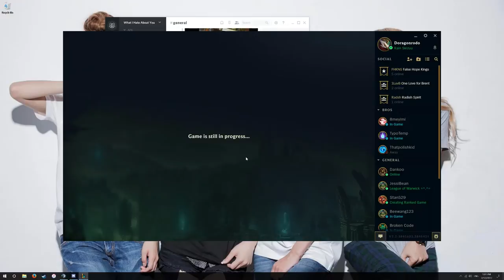BUSTY BINDERS - Will It Bot? Ep. 1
Lux + Morgana = Fun times

In this series, we take fun champion themes and ask, "Will it bot?"